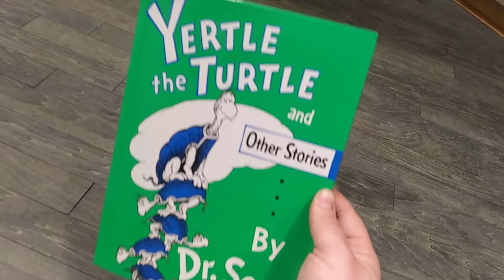Holding the Dr. Seuss Book "Yertle the Turtle" 🐢 in the Children's Section of Barnes and Noble in G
Holding the Dr. Seuss Book ''Yertle the Turtle'' 🐢 in the Children's Section of Barnes and Noble in Greece Ridge Mall of Greece, New York, February 13th, 2019